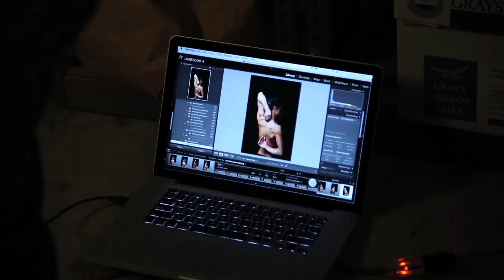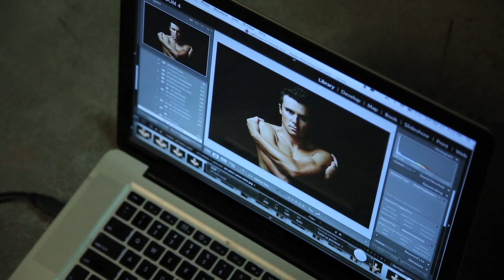Inside Triathlon's Body Shoot: Javier Gomez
2012 Olympic silver medalist Javier Gomez chats about his body and the decision to take part in Inside Triathlon's body issue photo shoot.